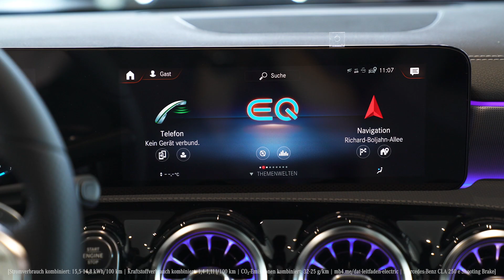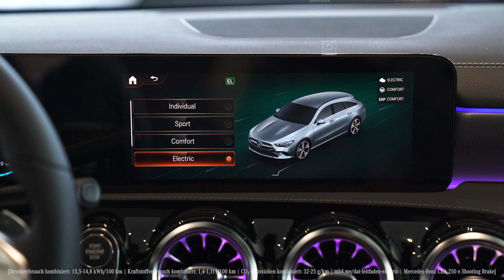Wir zeigen euch den Mercedes-Benz CLA 250 e Shootingbrake EDITION 2020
[Stromverbrauch kombiniert: 15,5-14,8 kWh/100 km | Kraftstoffverbrauch kombiniert: 1,4-1,1l l/100 km | CO₂-Emissionen kombiniert: 32-25 g/km | Mercedes-Benz CLA 250 e Shooting Brake Edition 2020]

In der City seid ihr emissionsfrei unterwegs und auf langer Strecke dank Plug-in-Hybrid-Technologie erwartet euch maximaler Fahrspaß! 😉💥
Press ▶ und erlebt den CLA 250 e Shooting Brake!